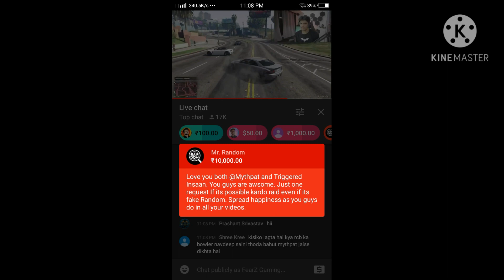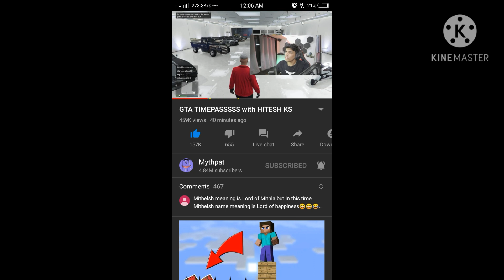Mythpat reaction when he saw Mr. Random again in his channel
Mr.Random whoismr.random mythpat mythpat stream mythpat mr.random